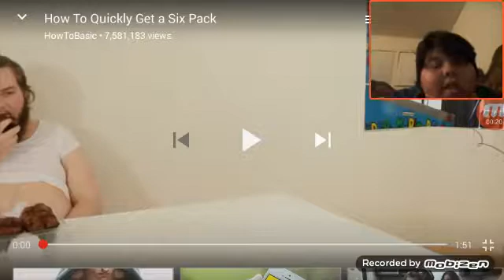Um WTF is this!!